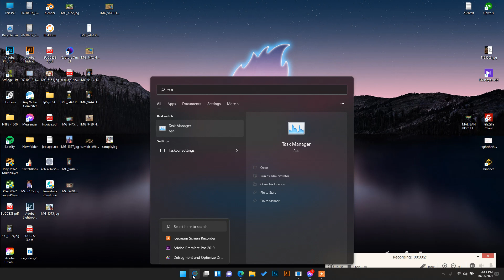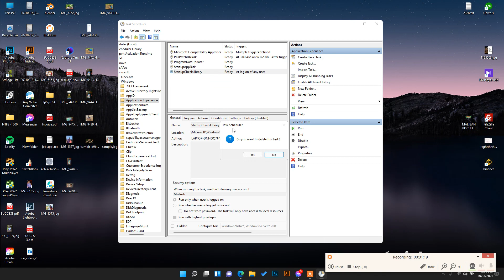How To Solve The StartupCheckLibrary.dll Problem in Windows 11 / 10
RUNDLL Problem solves when the startup the PC or Laptop.